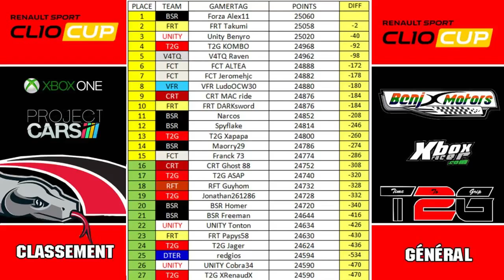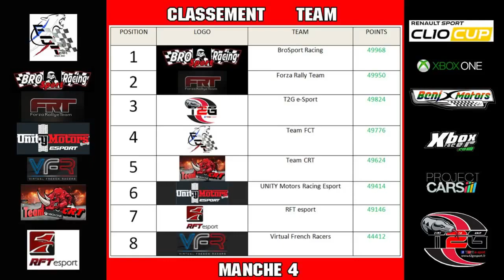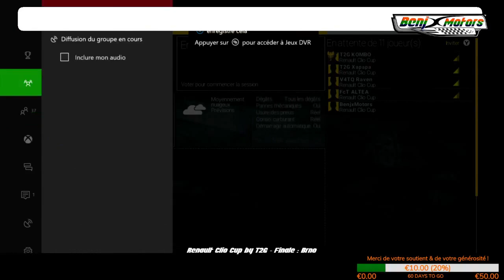Project CARS | Renault Clio Cup by T2G e-Sport - Finale : Brno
Finale de la Renault Clio Cup organisé par la T2G e-Sport, sur Project CARS, qui se dispute sur le circuit de Brno !

A bientôt sur BenjxMotors !